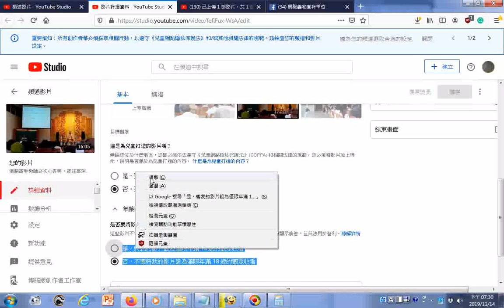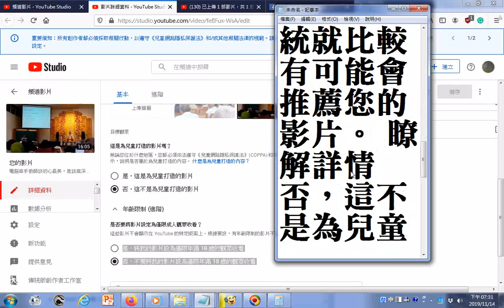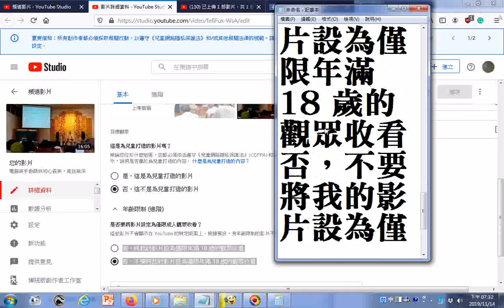YOUTUBE創作者影片加註新規定 1 是，這是為兒童打造的影片為兒童打造的影片無法使用個人化廣告和通知等功能。 如果您為影片加上「為兒童打造」標示，那麼當觀眾在收看其它適合兒童觀看的影片時，系